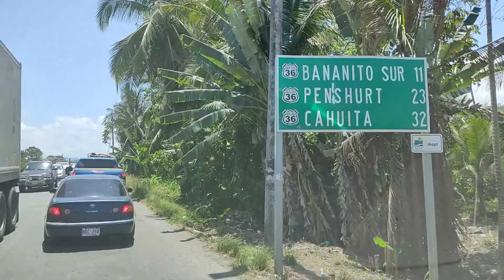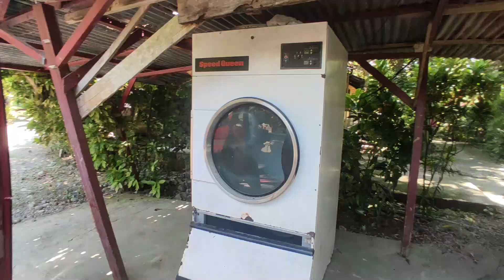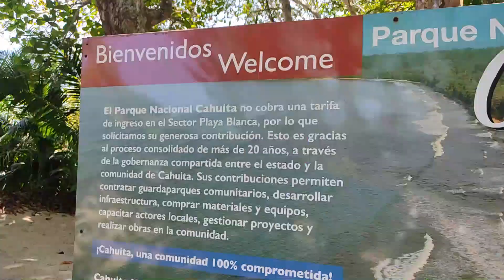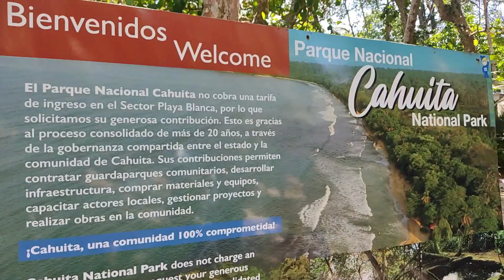😮Cruzamos la Sierra tica para llegar por fin al [CARIBE] 🤩 / Viaje por Centroamérica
Salimos de un paisaje hermosísimo, en medio de la sierra, en el cual paramos en una cabaña que no teníamos ganas de dejar. , pero la ruta y la dinámica de este último viaje dentro del Gran Viaje nos pedía que sigamos.

El destino en este caso era cruzar todo el país, pasando por selva, volcanes y en muchos casos niebla absoluta...para llegar al preciado mar Caribe.

En este capítulo verán como fue ese viaje, donde paramos, lo que nos cuesta encontrar lugares para dormir y mucho mas...

No te lo pierdas!!! (al estilo lauti)